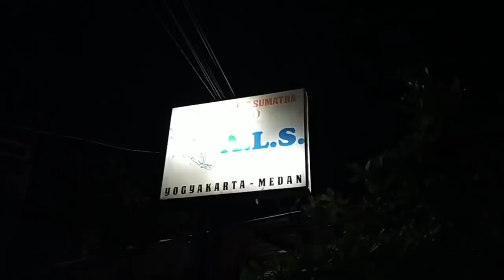MENANTI KEDATANGAN BUS ALS 326,BUS ALS 226 DAN BUS ALS 270 DI POOL BUS ALS JOGJAKARTA